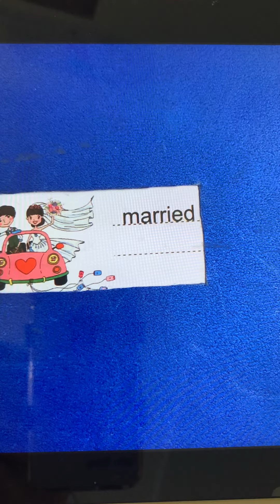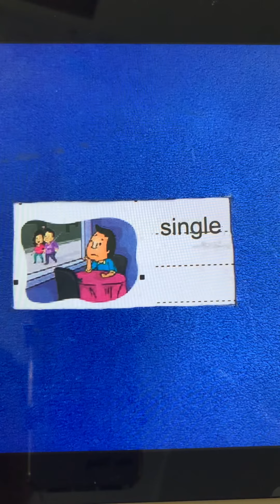Từ vựng lớp 5, FLYERS, chủ đề FAMILY AND FRIENDS